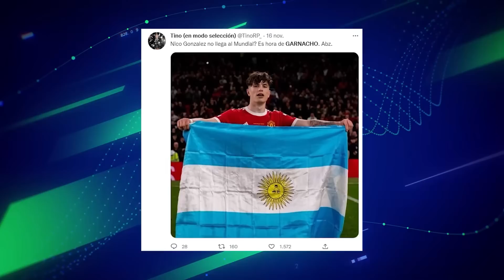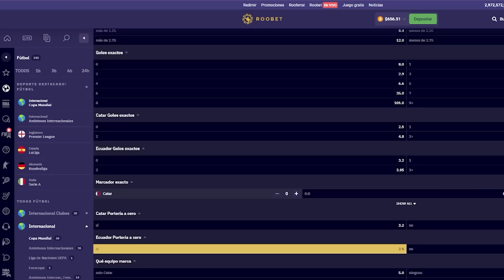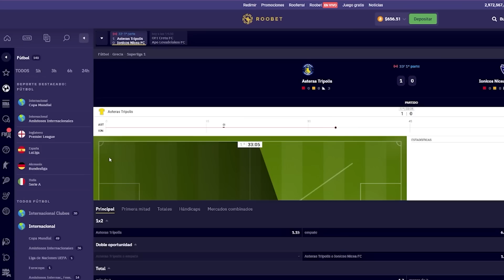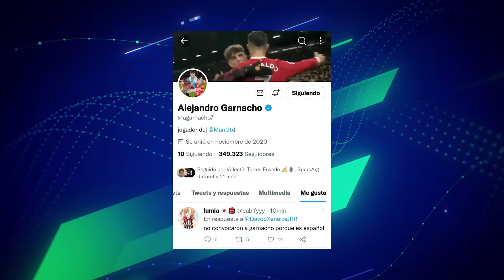💥 ¿Mas BAJAS en la SELECCIÓN para el MUNDIAL? + El LIKE POLÉMICO de GARNACHO + NOTICIAS BOCA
Y mas noticias del fútbol argentino 2022: Joaquín Correa y Nicolás González fueron desafectados de la lista de convocados. Ángel Correa y Thiago Almada ingresaron en su lugar. Palabras del padre de Thiago Almada. Haaland puso como candidata a Argentina. Scaloni ya piensa el 11 para el debut. Probarán a Acuña y Papu Gómez. Cristiano Ronaldo se rindió a los pies de Messi. Lema se va de Newell's y jugará en Lanús. Racing quiere a Enzo Diaz. Beccacece elogió a Scaloni y compañía. América Mineiro quiere retener a Martín Benítez. Zielinski entrenador de Nacional de Uruguay. Boca quiere a Retegui y podría prestar a Vázquez. El guiño de Garnacho a España